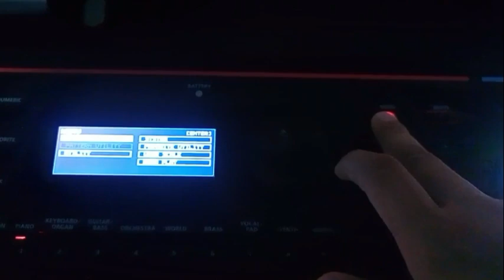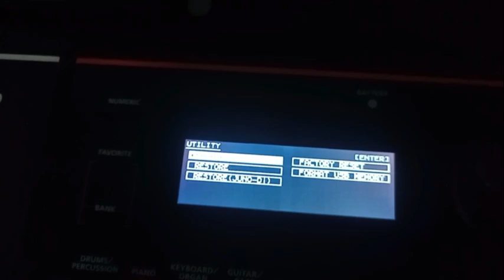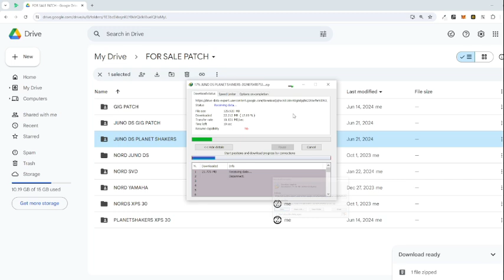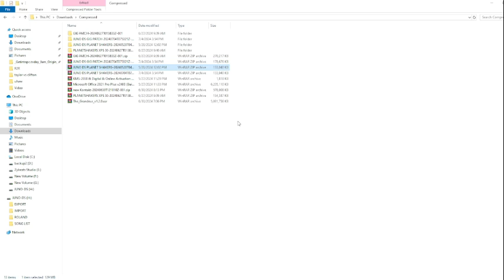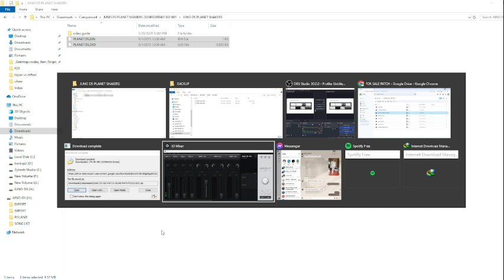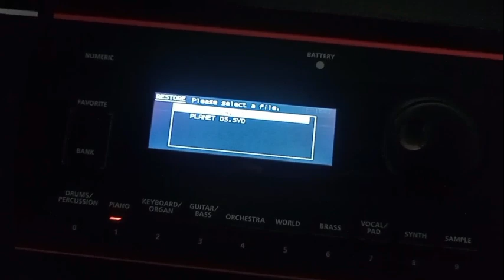How to restore or install patches in XPS-30 & JUNO DS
Pm me in my Fb Page Zybeats Studio if you are interested availing my Patches